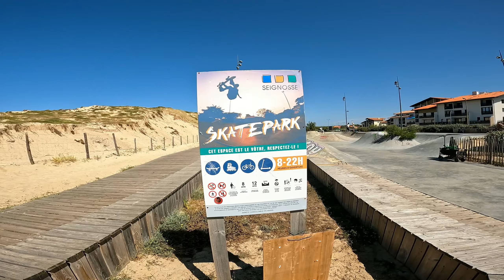Surf en Las Landas - Seignosse, Le Penon 2024 nice offshore